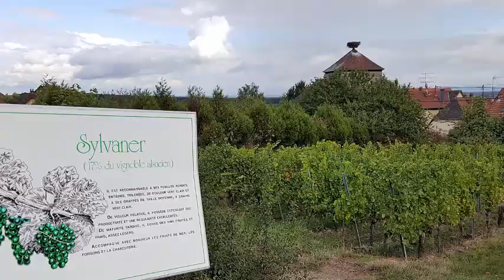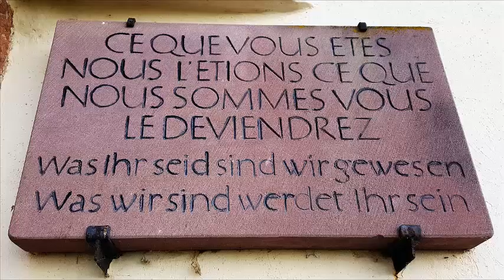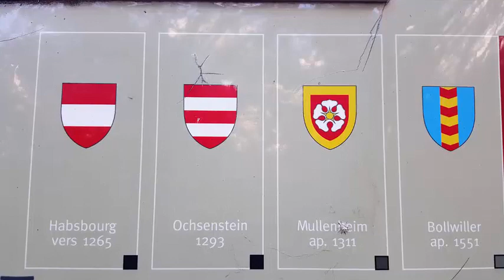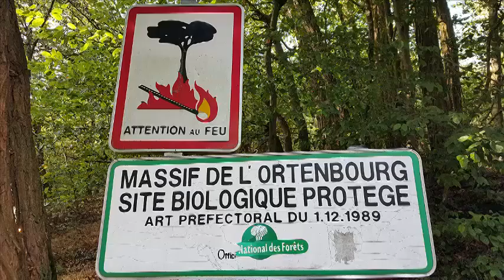11- Dambach la Ville Châtenois 19 sept 2017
Voici une vidéo retraçant la 11 ème étape d’un cheminement à travers la France, de la frontière allemande au nord de Strasbourg à, ( peut-être un jour!), la frontière espagnole au sud de Perpignan. Dans cette longue marche, mon attention se porte en premier lieu sur les paysages, leur protection et leur reconquête éventuelle ainsi que sur la biodiversité et sa reconquête.